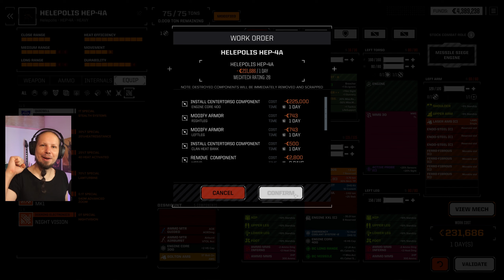The Heat is on! - Battletech Modded / Roguetech Project Mechattan Episode 39